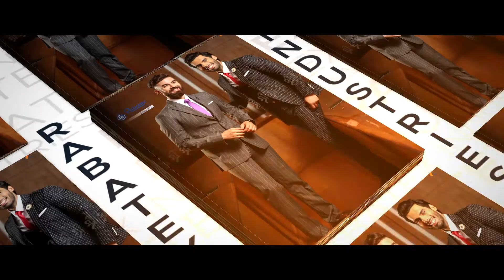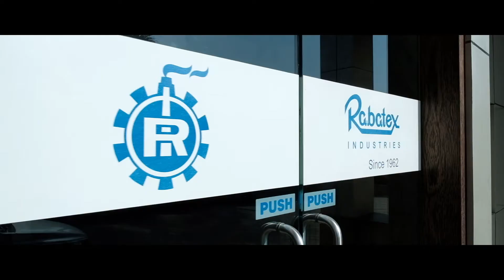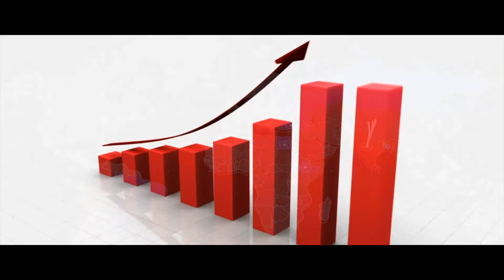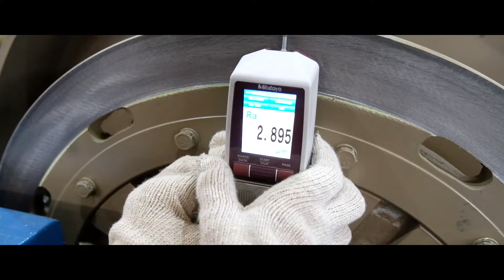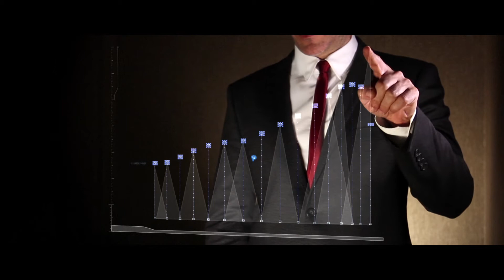RABATEX CORPORATE FILM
Shree Films with one more result oriented corporate film..